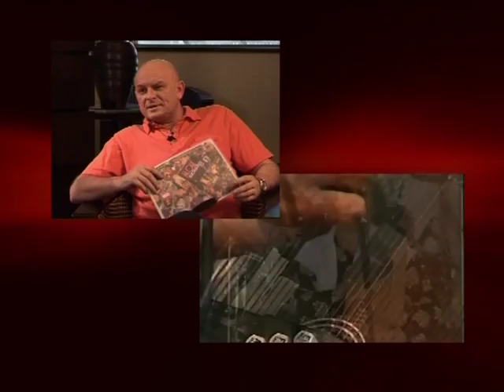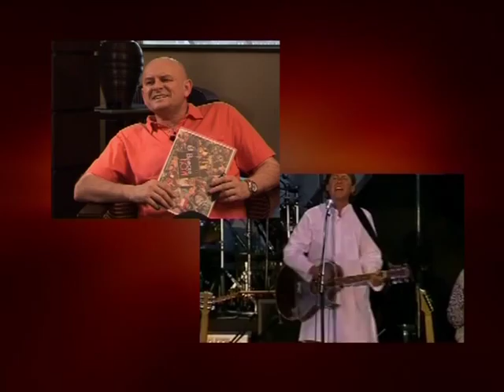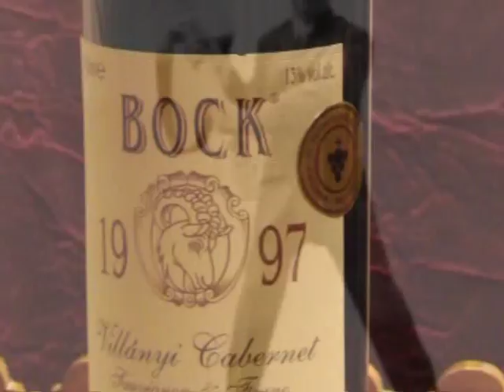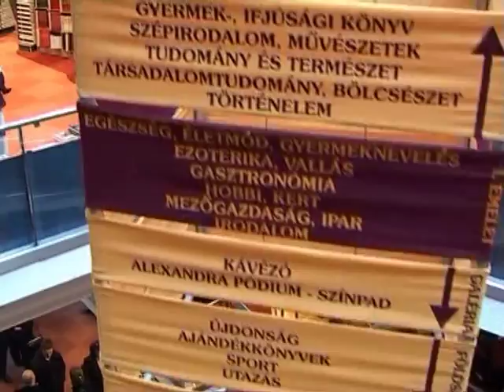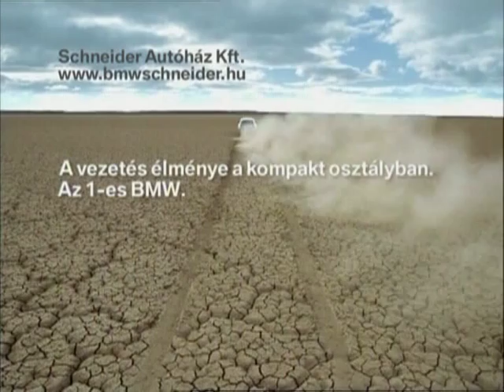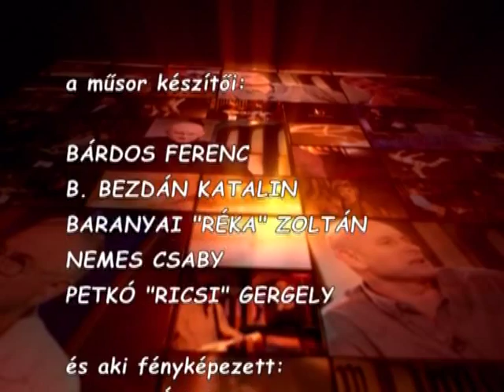Bencze show vendége: Karácsony János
Egy régi adás, ami napinkban is aktuális lehet...